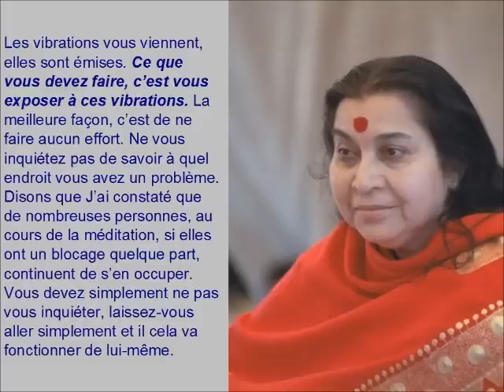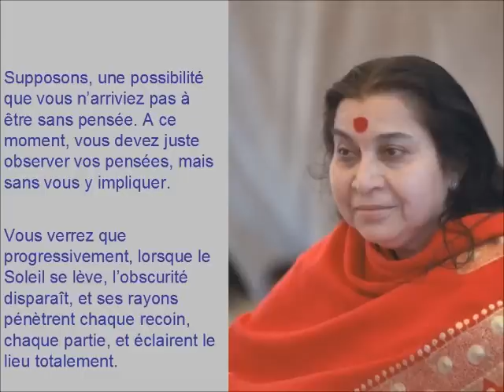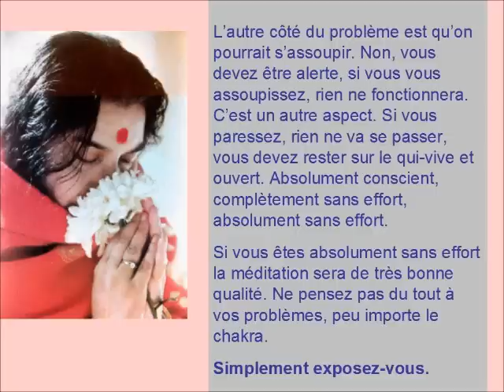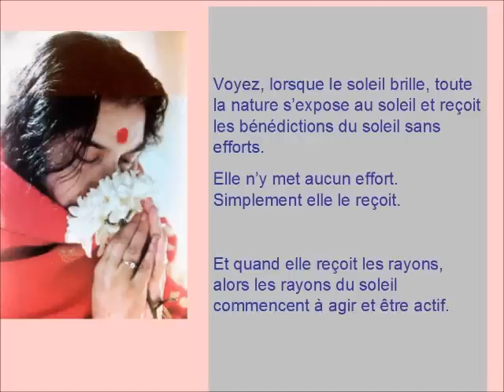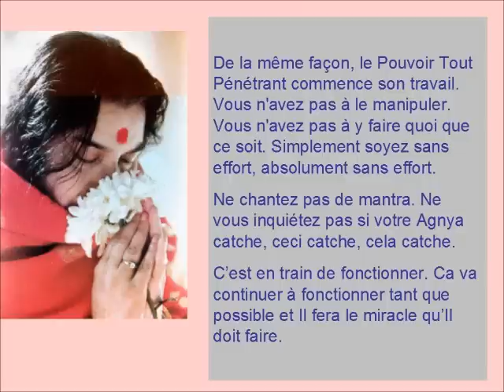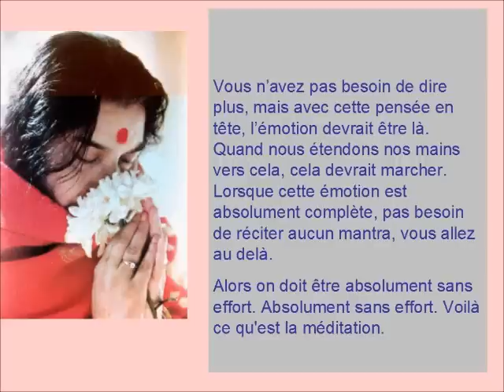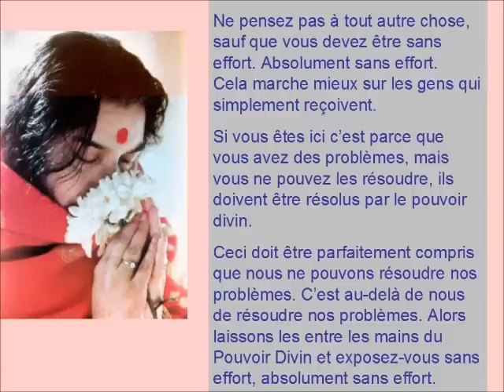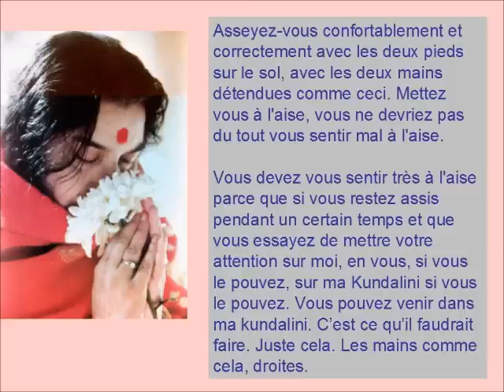1980 0101 How to meditate (French subtitles)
Effortlessness is the keyword
Excerpt from a talk by Shri Mataji Nirmala Devi
London (UK) 1/1/1980